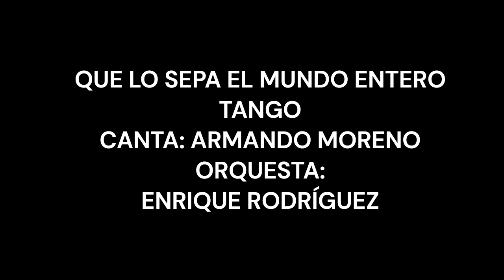QUE LO SEPA EL MUNDO ENTERO CANTA ARMANDO MORENO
Este vídeo se ha hecho con Clipchamp Maceo Antioquia Colombia